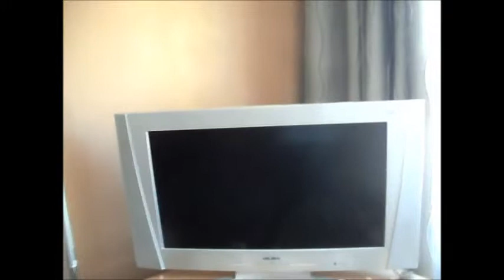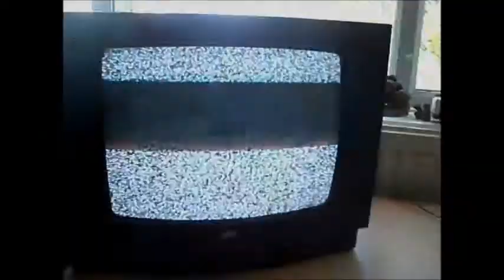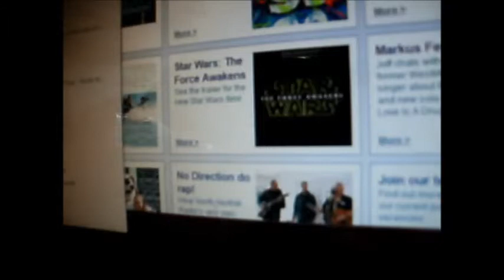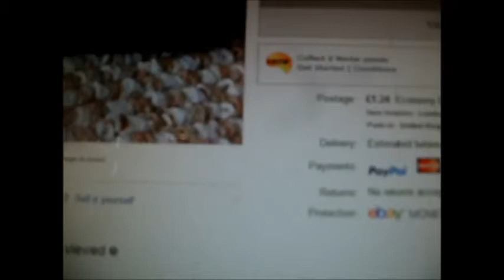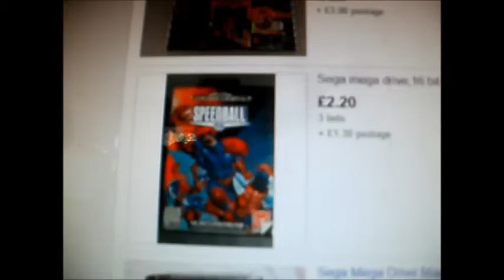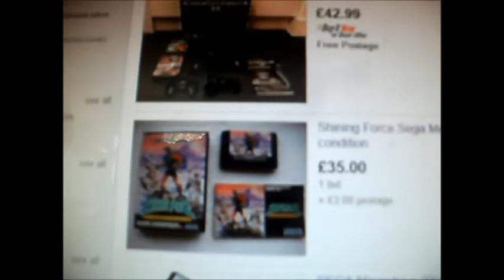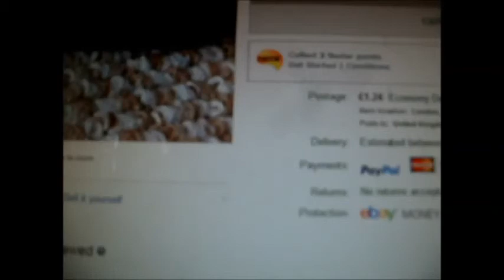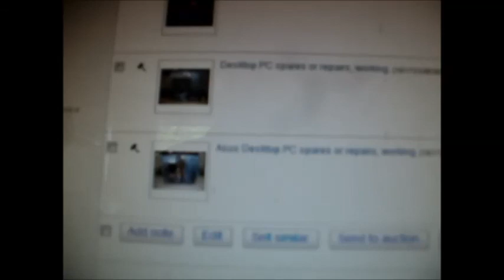A look at two classic Segamegadrive consoles